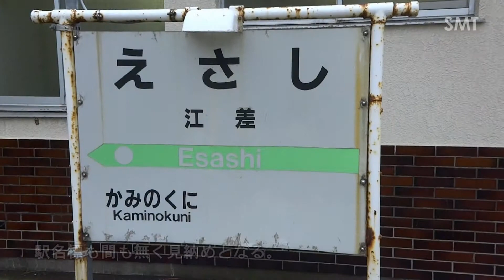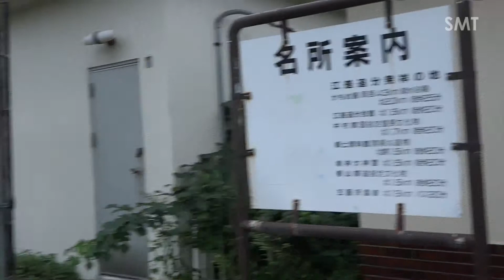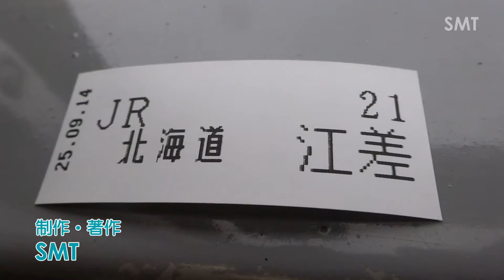【3DFHD】特集2013⑦ 来年5月廃線の江差線 ～廃線区間の終着駅 江差～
作品No.1718
撮影日:2013年9月14日(土)13:43～13:46
撮影場所:北海道檜山郡江差町字陣屋町 JR江差駅
2014年5月12日で廃線される事が決まっている,江差線の非電化区間(木古内-江差)。廃線区間で尚且,江差線の終着駅である江差駅に注目する。道内最西端の有人駅で,ホームは1面1線のみ。江差町の外れに位置している為,駅周辺は民家以外何も無い。町の中心へは,徒歩で30分程掛かる。21時台に到着する,木古内方面からの最終列車は江差滞泊となり,明朝の始発列車に充当されるが,冬季は積雪に伴う除雪作業の為,湯ノ岱(非電化区間で唯一列車交換が可能)迄回送させた上で滞泊,明朝の江差発始発列車に合わせ,再度江差迄回送される。